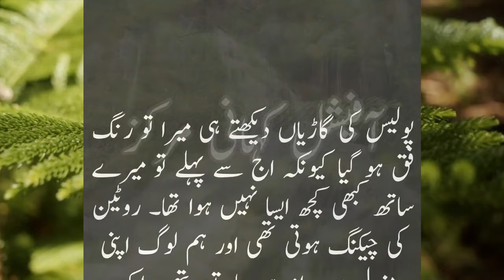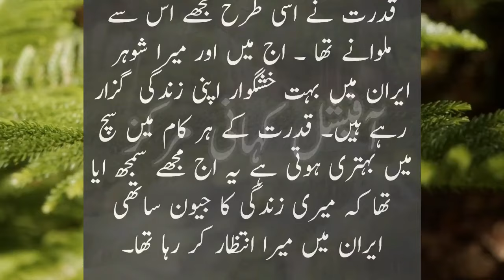New Heart Touching Story 2024 || Sachi kahaniyan || Urdu Kahaniyan || Kahani Urdu Story586